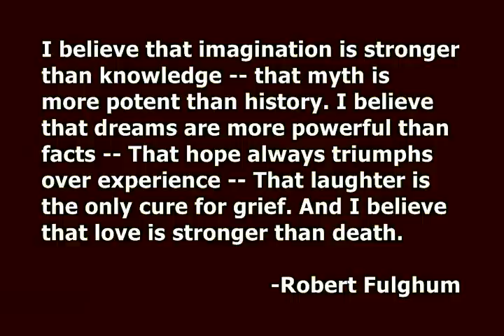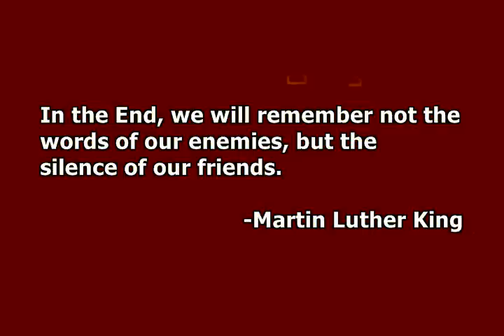Beatles Cover - David Allen Slater - Norwegian Wood (This Bird Has Flown)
Beatles Cover - In creating this video and performance, I wanted to make a silent statement. I hope it speaks to you in a positive way. ~ Peace, David Allen Slater

Norwegian Wood (This Bird Has Flown) was written by John Lennon & Paul McCartney
the Song was included on The Beatles album titled Rubber Soul